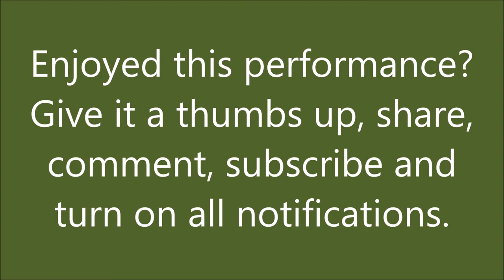Justin Melo Sings: I Will Survive Jazz Cover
Hello everyone!

I'm back for another episode of Justin Melo sings and with just one more day to go until my special sticker arrives, what better way to get excited for the big day than by singing a little jazz and this is the jazzy version of one of my favourite disco songs called I Will Survive and I really do love this version of the song and I hope you'll enjoy it all.

Feel free to add me on Smule:

JustinMelo607

Also let me know if you'd like to be put on the spot on any of the Smule collabs by leaving it in the comments below or by sending a DM.  And I hope to see you all there.

Planning on doing a live stream?  Before you begin, check out my tutorial video on the use of spam words, including what they are and how to avoid that problem, especially when you want your channel to continue growing.

Important dates to know:

First collaborational video with Quinnie on how to make cookies:
Date and place yet to be determined.

First intro vid with my dad on the second YouTube channel:
Expected to be done sometime this week and later uploaded.
Link to the new channel to come after the upload is complete.

Gabriel and Daniela have yet to upload their first vids.  More details to come when it's available.